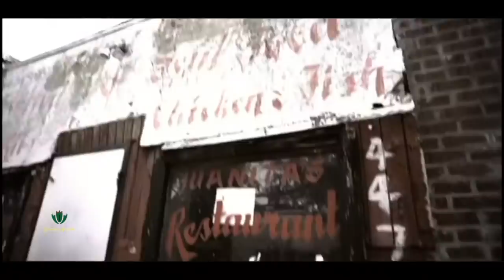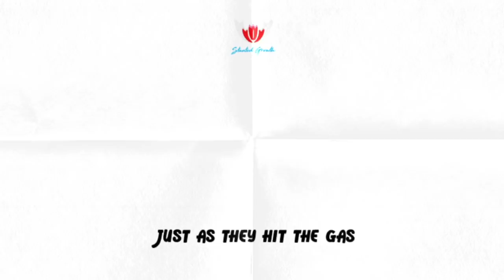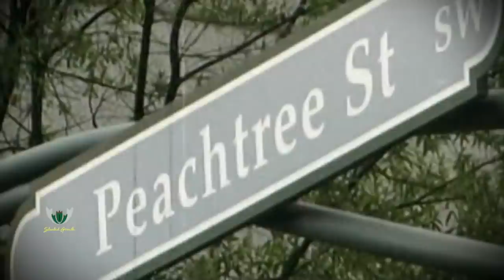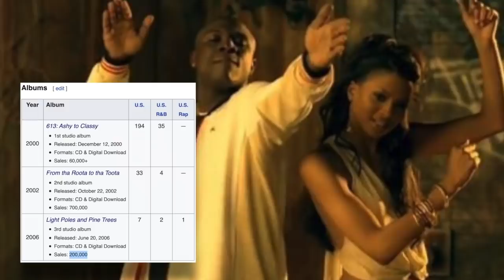Was FIELD MOB Blackballed By LUDACRIS? Here's Why Their Growth Was Stunted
One of the most difficult realities that’s hard to accept as a good artist is not being properly compensated for their creation. Whether monetarily, or in the form of praise that leads to accolades. Today’s feature knows that all too well. As far as being good artist, Shawn J and Smoke of Field Mob were more than that. The Grammy nominated group were on fire in the early 2000s with their creative, witty, fun, but real way of displaying their music, known for touching on real topics like slavery and inequality. They had songs about love like every other male artist, but theirs gave a different and interesting perspective, like how does the woman feel about you out all night and not paying attention to her after the relationship get stale and comfortable. Or how does your lady feel having to hear the people whisper around her about all the negative things connected to your name. They were aware of how country people were looked at and made fun of for sounding a certain way, or eating this or that off animals considered unclean, or the way they dressed and danced. They took that and made themselves the mascot for it, proud of the field they came from and showed it. Two talented individuals from a small town that made classic records in their era, just couldn’t survive the hurdles they had to get over, and by 2006 they were gone as we knew them when they first began to create their buzz in 99-00. It’s not often you see a rap group from the south, go to a New York based record label and put out a single and it become a top 20 billboard hit, an album that goes gold and become their biggest album to date, and be nominated for one of the biggest awards you can get as an entertainer. A Grammy. What is often is we see too many rappers or rap groups complain about being unfairly compensated for their work from a label, that leads two you never hearing for those artist again. It’s a travesty we didn’t get more field mob in the early 2000s, and even today, where their lyrical prowess and melodic sound could still be relevant today had Ludacris not apparently Blackball them. Was FIELD MOB Blackballed By LUDACRIS? Here's Why Their Growth Was Stunted